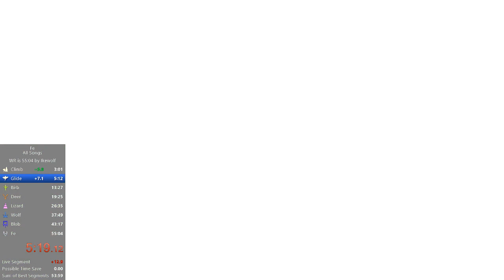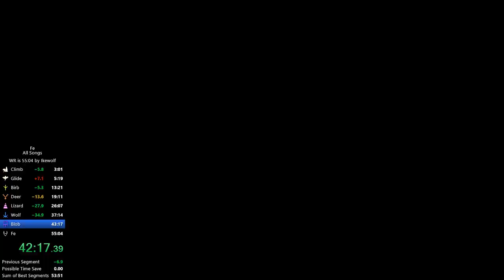Fe All Songs Speedrun in 54:18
Good run :) WR as of 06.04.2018